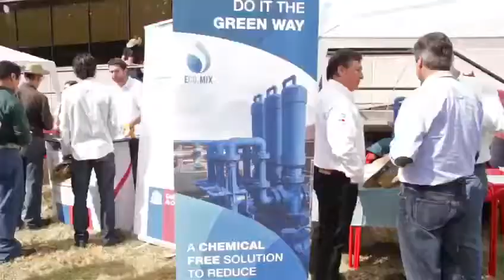Asado Emprendedores 2017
El 2017 realizamos nuestra sexta versión del Asado Emprendedores  en 3M!! Más de 1600 personas pudieron disfrutar de diferentes actividades de Networking y conexión!
 Evento Gratuito!!
 60 charlistas nos contaron sus historias!
 60 emprendimientos pudieron mostrarnos sus proyectos en la Feria de Emprendimiento!
 Todo dentro de una dinámica distendida con ricas comidas, bebidas y cervezas!!!